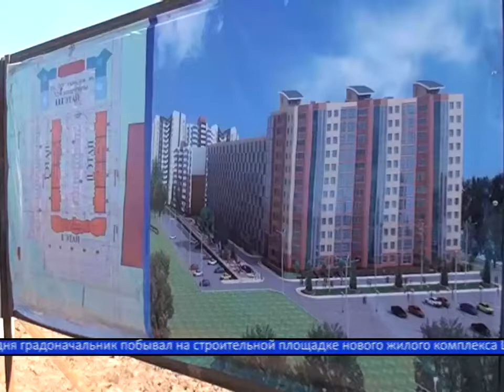"Бесобинцы" получат новые квартиры уже в этом году.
Так сказал аким города Мейрам Смагулов. Сегодня градоначальник побывал на строительной площадке нового жилого комплекса Шапагат, где раньше располагался печально известный микрорайон Бесоба.